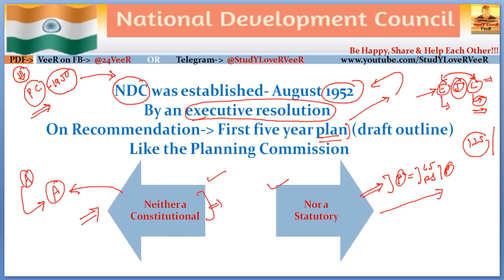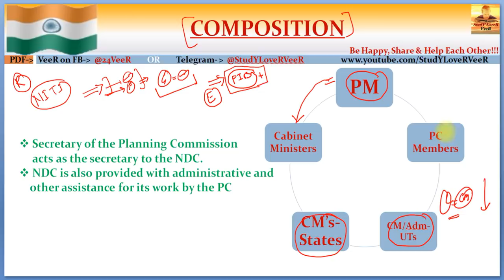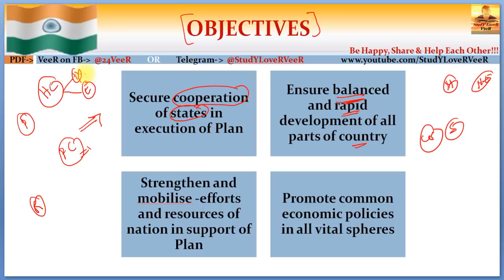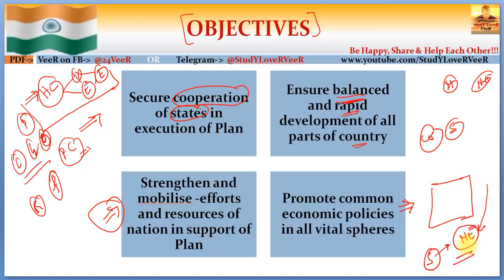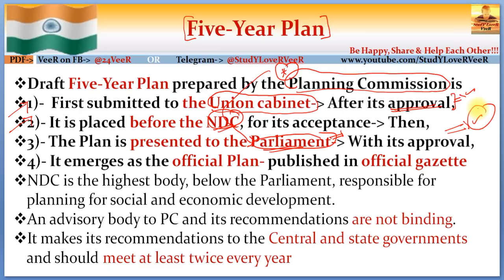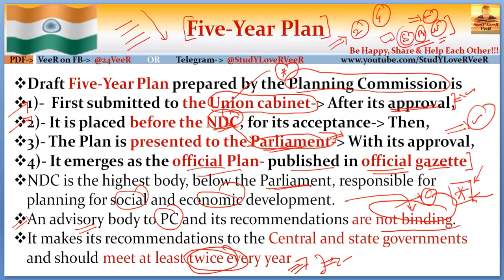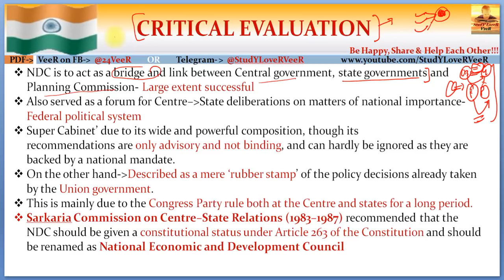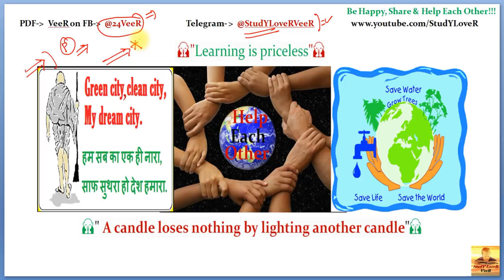L69: National Development Council NDC | Indian Polity by M Laxmikanth for UPSC CSE IAS By VeeR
Study Lover Veer Official App L69: National Development Council NDC | Indian Polity by M Laxmikanth for UPSC CSE IAS By VeeR
00:00 - Welcome to SLV
00:05 - Lecture overview
00:59 - National Development Council
04:26 - Composition
06:10 - Objective
08:39 - Function
11:12 - Five-year Plan
14:25 - Critical Evaluation
18:32 - Be Happy, Share & Help each other

PART I
Constitutional Framework
1. Historical Background
2. Making of the Constitution
3. Salient Features of the Constitution
4. Preamble of the Constitution
5. Union and its Territory
6. Citizenship
7. Fundamental Rights
8. Directive Principles of State Policy
9. Fundamental Duties
10. Amendment of the Constitution
11. Basic Structure of the Constitution
PART II
System of Government
12. Parliamentary System
13. Federal System
14. Centre–State Relations
15. Inter-State Relations
16. Emergency Provisions
PART III
Central Government
17. President
18. Vice-President
19. Prime Minister
20. Central Council of Ministers
21. Cabinet Committees
22. Parliament
23. Parliamentary Committees
24. Parliamentary Forums
25. Supreme Court
PART IV
State Government
26. Governor
27. Chief Minister
28. State Council of Ministers
29. State Legislature
30. High Court
31. Subordinate Courts
32. Special Status of Jammu & Kashmir
33. Special Provisions for Some States
PART V
Local Government
34. Panchayati Raj
35. Municipalities
PART VI
Union Territories and Special Areas
36. Union Territories
37. Scheduled and Tribal Areas
PART VII
Constitutional Bodies
38. Election Commission
39. Union Public Service Commission
40. State Public Service Commission
41. Finance Commission
42. National Commission for SCs
43. National Commission for STs
44. Special Officer for Linguistic Minorities
45. Comptroller and Auditor General of India
46. Attorney General of India
47. Advocate General of the State
PART VIII
Non-Constitutional Bodies
48. Planning Commission
49. National Development Council
50. National Human Rights Commission
51. State Human Rights Commission
52. Central Information Commission
53. State Information Commission
54. Central Vigilance Commission
55. Central Bureau of Investigation
56. Lokpal and Lokayuktas
PART IX
Other Constitutional Dimensions
57. Co-operative Societies
58. Official Language
59. Public Services
60. Tribunals
61. Rights and Liabilities of the Government
62. Authoritative Text of the Constitution in Hindi Language
63. Special Provisions Relating to Certain Classes
PART X
Political Dynamics
64. Political Parties
65. Elections
66. Electoral Reforms
67. Anti-Defection Law
68. Pressure Groups
69. National Integration
70. Foreign Policy
PART XI
71. National Commission to Review the Working of the Constitution

ThanK YoU!!!...VeeR